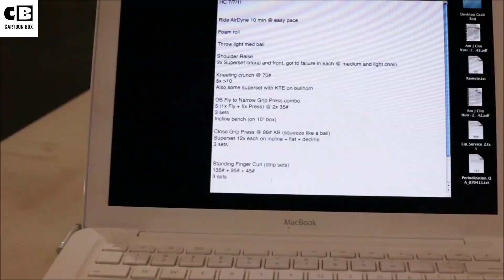SUPERMAN | Henry Cavill | WORKOUT MOTIVATION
Yeni Fragmanlar ve Öneri Film,Dizi ve Oyun içerikleri için bizi takip ediniz!

Piyasadaki MMORPG, MOBA, FPS ve Adventure kategorisindeki oyunların ilk oynanış deneyimlerini ve oyunların rehber videolarını STADLER kanalından ulaşabilirsiniz.

İletşim için Discord Adresimiz!

İnstagram Adresimiz!